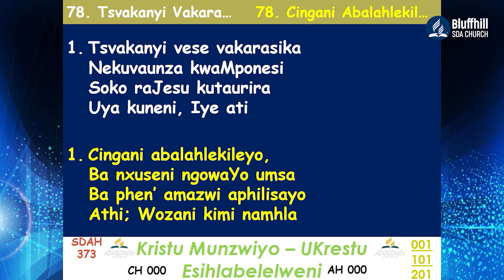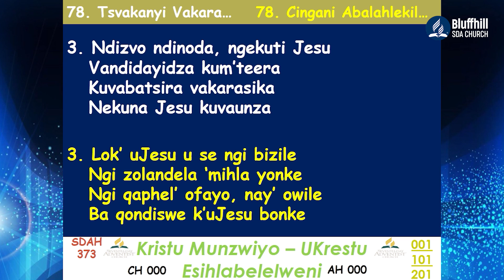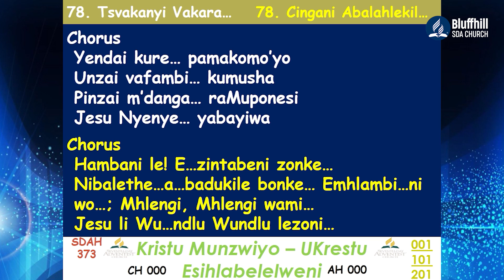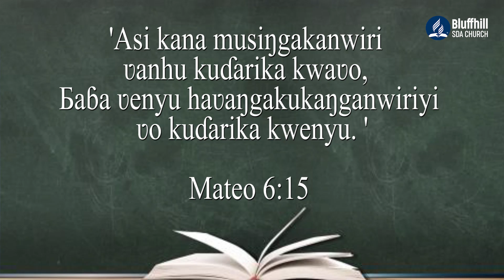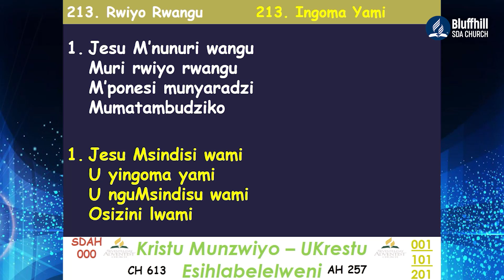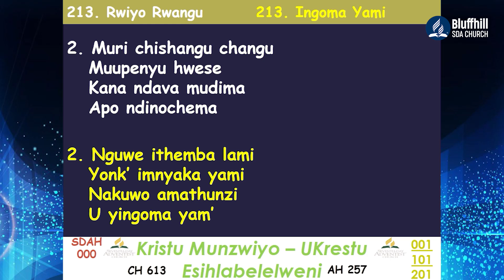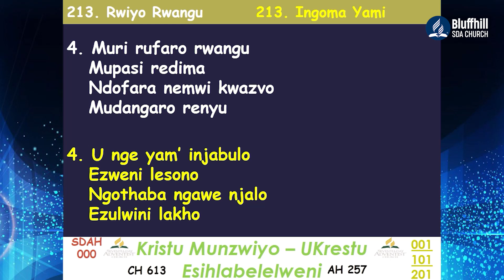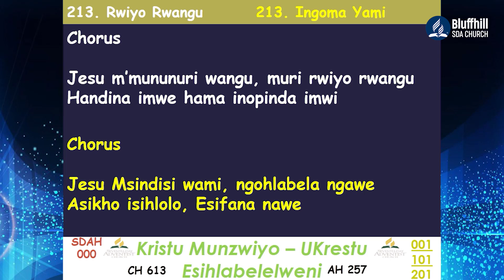Pastor || Machamire || Forgiveness || 18 June 2021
Morning Online Worship Service
Pastor Machamire  with "Forgiveness"
Stay Blessed